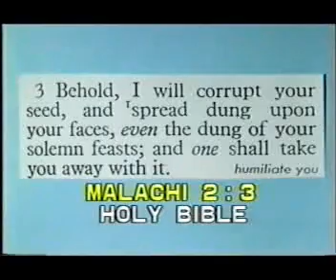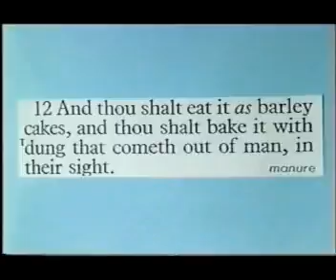Quran or the Bible Preview of UK Debate chunk 8